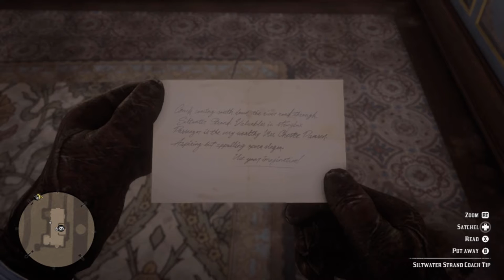Cliffhanger | Red Dead Redemption 2 | Ep 33 | Crazy Town Gaming